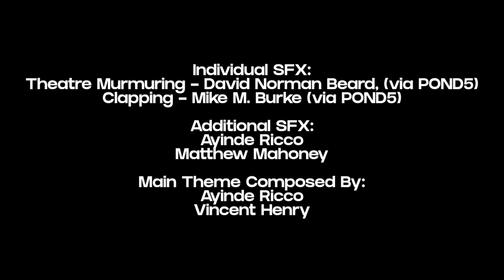Seminars for Better Heroing! Ep.1 - Common Sense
After a long time coming - a lot of work between the margins - we bring to you the pinnacle in modern superheroing education: the Seminars For Better Heroing! Come learn from an old expert at the hero game, the one and only Rudy Royce - otherwise known as the Aeronaut - as he shares his stories of truth and justice, joined by his old nemesis Tiberius T. Tibble.

This is a short that's been a long running project, recorded a long time ago, and worked on bit by bit over the years by several brilliant, invaluable people until it is the way you see it: a rough concept, but hopefully the first of several - though let's not get ahead of ourselves. For now, enjoy this master class is expert hero intuition: and hopefully, next time you're saving the world it helps...

Presented By:
Animated Minds for Animated Times

Cast:
Rudy Royce: Jeremiah Yanis (Instagram: @JerryYanis)
Tiberius Tibble: Ayinde Ricco (Twitter: @RiccoTheGriot)
Skip: George Atkins

Story and Screenplay:
Ayinde Ricco

Story Editing:
Ayinde Ricco
Jason Ho
Matthew Mahoney

Art & Animation:
Matthew Mahoney
Jason Ho

Video Editing & SFX:
Matthew Mahoney
Andre Doughty
Ayinde Ricco (Twitter: @NeveraDought)

“SFBH Main Theme,” Composed:
Ayinde Ricco
Vincent Henry

Individual SFX:
Theatre Murmuring - David Norman Beard, (via POND5)
Clapping - Mike M. Burke (via POND5)